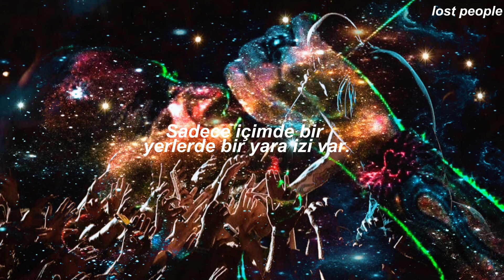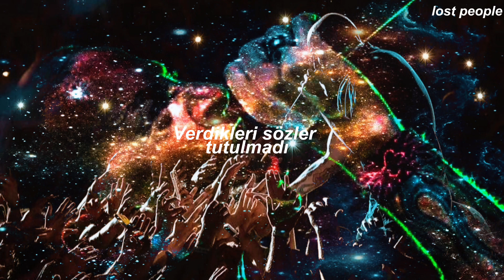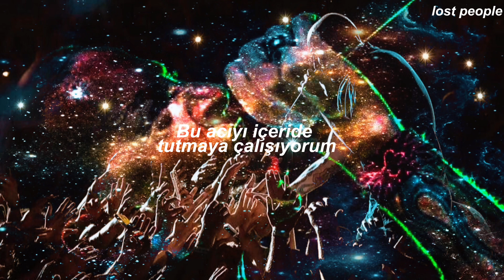Linkin Park - Lost(Türkçe çeviri)